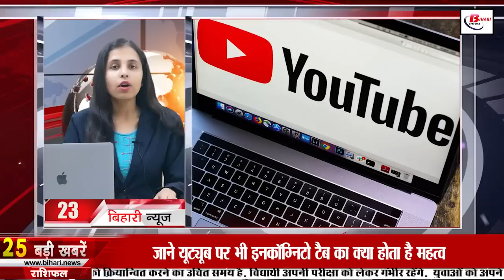Get Live Bihar News of 23rd March 2023.Nitish Kumar,Bihar Diwas 2023,Bihar Police,Patna High Court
Get Live Bihar news of 23rd March 2023 of all districts in Hindi.Bihar Diwas 2023,CM Nitish Kumar, Maithili Thakur, Chaiti Chhath 2023,Patna High Court,Bihar Day Celebration.

1. Central Bank of India Recruitment Notification for 5000 Posts

2. CMNitishkumar inaugurated Bihar Day
Bihar has turned 111 years old. In this happiness, various programs have also been organized by various departments of the Government of Bihar. Tell that the three-day Bihar Day celebrations were inaugurated by Bihar Chief Minister Nitish Kumar on the last day. During this, Deputy Chief Minister of Bihar Tejashwi Yadav was also present with him. Let us inform that the theme of this year's Bihar Day has been 'progress of youth power Bihar'. It is known that on the first day of Bihar Day i.e. on 23rd March, famous singer Javed Ali performed his tunes at Gandhi Maidan. On the other hand, if we talk today, MaithiliThakur and Talat Aziz will present their program on the second day of Bihar Day.
3. Today we will talk about Dr. Sachchidanand Sinha in Bihari Pehchan
4. Now voter ID linked with Aadhaar card by this date
5. Applications for Bihar Board 12th Scrutiny will start from this day
6. Form will be filled at these points in the second phase of caste enumeration
7. Ban on ChaitiChhath2023 at 21 ghats of Bihar's capital
8. Shekhar Suman demanded a CBI inquiry after Dr. Sanjay was not found

9. Today in Bihari Tourism we will talk about Shri Baba Hariram Brahma Temple
10. Enrollment will start in Kendriya Vidyalaya from this day
11. Shri Ram Rath leaves from Mahavir Temple for Ram Navami
12. New ROBs will be made at 63 places in the state

13. Biharpolice seized a truckload of liquor

14. Special team will monitor the free medicines given to the patients

15. RBI order, banks will open on Sundays till March 31

16. The team formed will keep vigil on the treasury of Bihar

17. Electricity may become expensive in Bihar today

18. Chances of heat after rain

19. Service rules implemented in 7830 packs of Bihar
20. The party gave clarification on the absence of KC Tyagi in JDU's national team
21. BJP countered Tejashwi's statement, said BJP is not afraid of anyone

22. Today's date is very special in the history of India

23. In Viral news today we will talk about PM free sewing machine scheme

24. Know what is the importance of Incognito tab even on YouTube
25. PatnaHighCourt gave relief to the Union Minister
26. Arrested for threatening to blow up CM Nitish